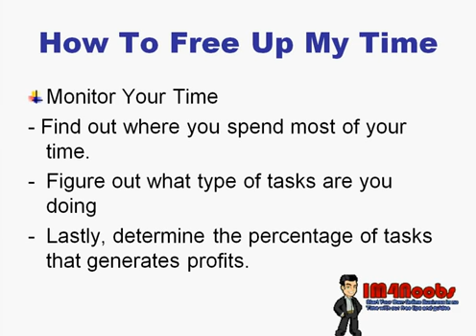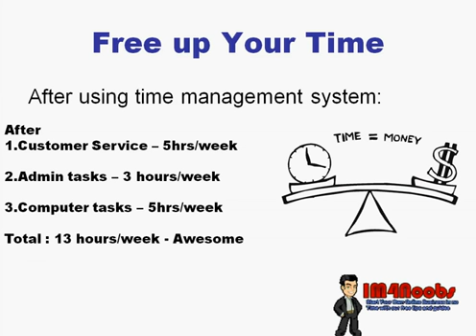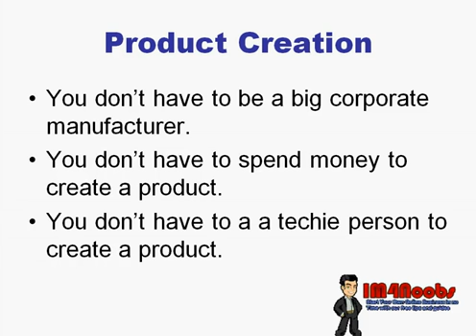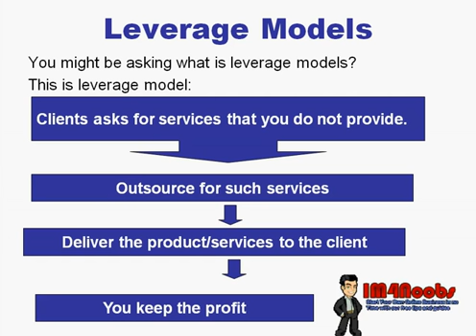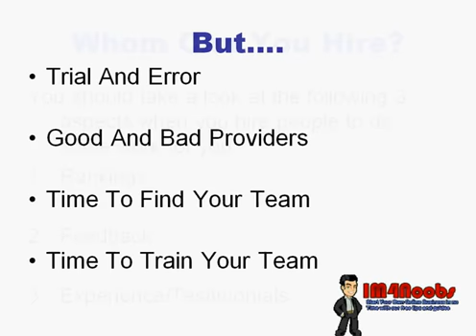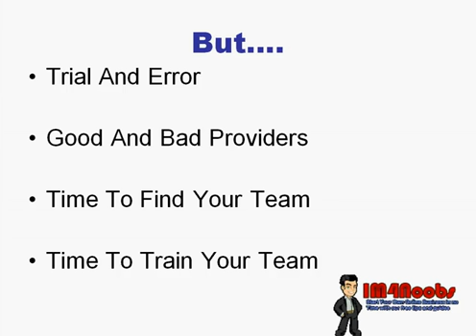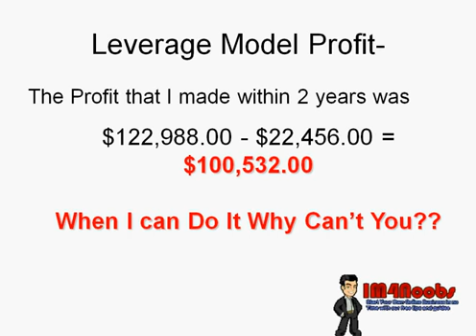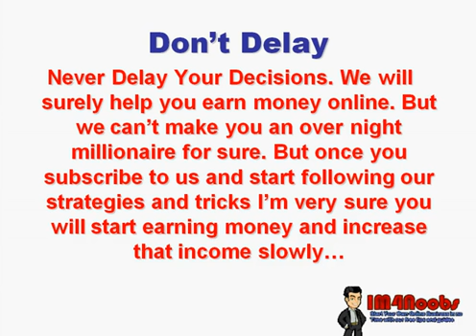Make Money in 3 Simple Ways Through Online Marketing